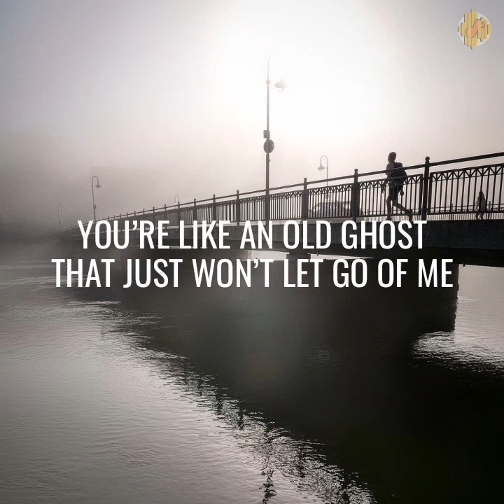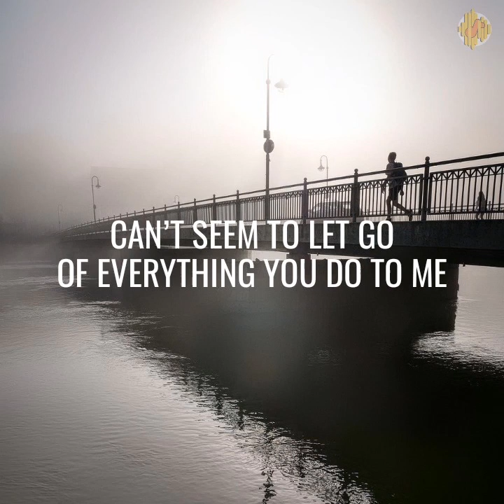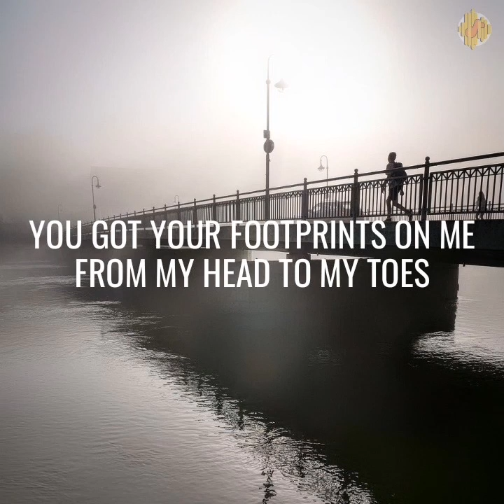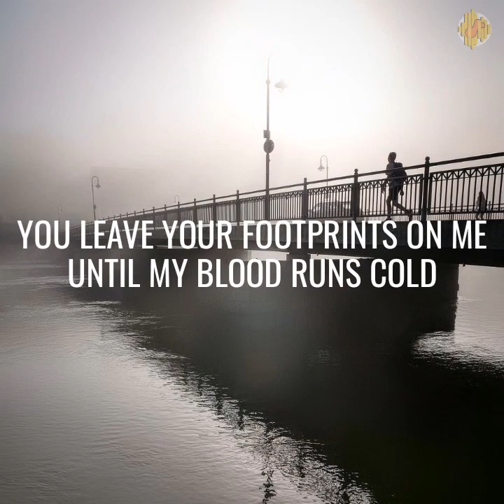Lyrics • Tom Gregory - Footprints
Unofficial video lyrics